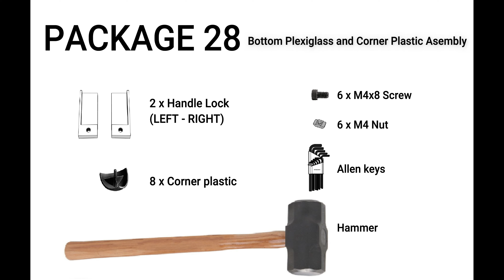Mins 3D Printer Assembly Guide For Beginners | Package 28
Step 28: Bottom Plexiglass and Corner Plastic Assembly |
Assembly of Bottom Plexiglass and Corner Plastic on Skeleton